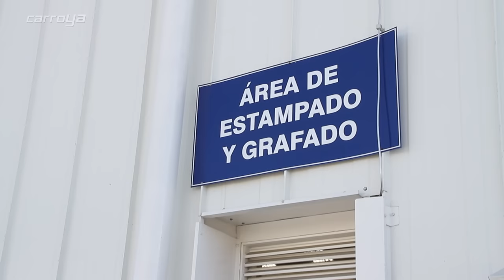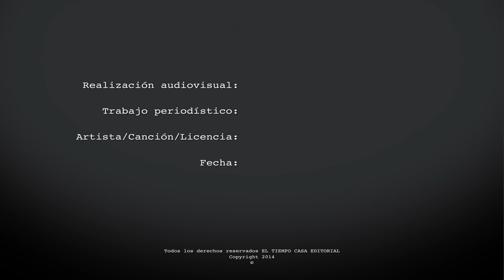Chevrolet Sail, así se hace el carro más vendido en Colombia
Carroya visitó la planta de GM Colmotores en Bogotá, creada hace 57 años y una de las más grandes del país, donde se ensamblan el Chevrolet Sail, el Cobalt y algunas referencias de camiones y busetas.  Vea como es todo el proceso de ensamblaje de este carro familiar.